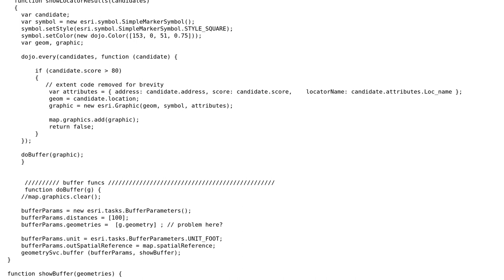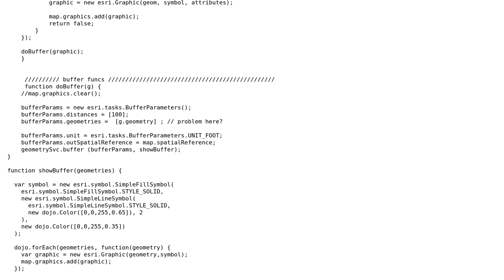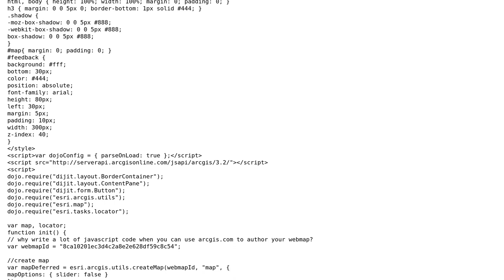GIS: create buffer around locator-derived point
With thanks & praise to God, and with thanks to the many people who have made this project possible! | Content (except music & images) licensed under CC BY-SA | Music | Images & others | With thanks to user JasonBK user Derek Swingley and the Stack Exchange Network Trademarks are property of their respective owners. You are responsible for your own actions.